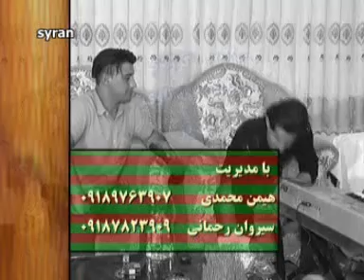Nariman Mahmud &Aras Suolimani 4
◢سـەبسکرایبی چەناڵه که بکەن ئەگەر ئەم گۆرانیەت بەدڵە◣ ڵایکی ڤیدۆکە بکـە و بە کۆمێنتێک ڕای خۆت بنوسە لەسەر گۆرانیەکە و هاوبەشی پێ بکـە
Xoshtrin Gorani Kurdy tiktok
3anabi , Sarkawt Qurbani , Faxir Hariri , Sura Mahrum , Taha
دیسان هاتیه وه ژینمkrsae modi jarsa